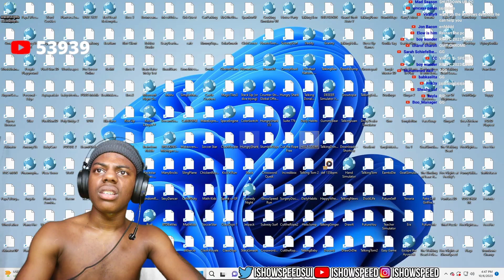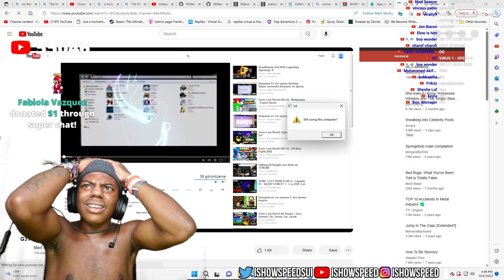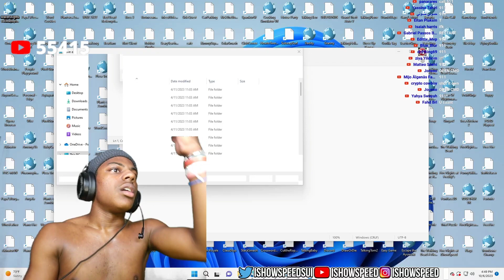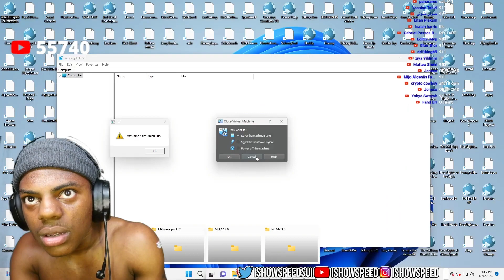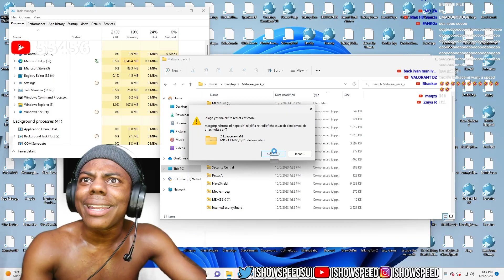IshowSpeeds $7000 PC gets HACKED On Stream!⚠️(ALMOST CRIES)